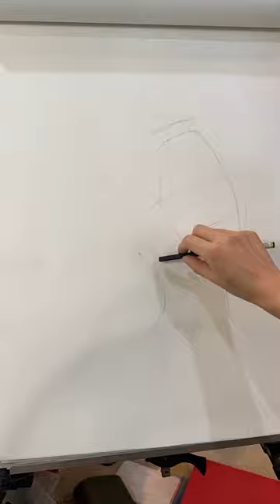Charcoal portrait drawing process. Constructive drawing first and then adding details.